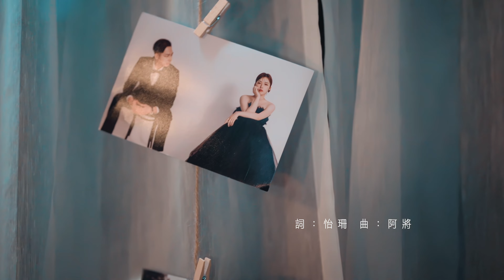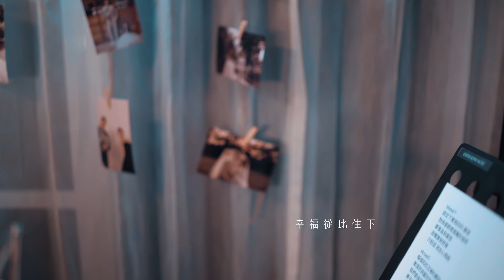翁歆雅 [我愛你愛我] GJM Official Music Video HD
謝謝你總是滿足我滿滿的儀式感
包容我的易怒體質
這世上沒有所謂的對的人
兩人互補很重要
你身上有我沒有的
相對我身上也有你沒有的
懂得欣賞對方很重要
所以沒有誰愛誰比較多
我愛你愛我
正著念反著念都一樣
因為我們的愛一樣多
有你有我才能成就我們
出品Presented by｜GOOD JOHN MUSIC
演唱Vocal｜翁歆雅
作詞Lyricist｜怡珊
作曲Composer｜阿將John
編曲Arranger｜盧鈞右Neon
製作人Producer｜阿將John
執行製作 Executive Producer｜Yvette，Julie
攝影MV剪輯｜GOOD JOHN MUSIC x 子瀛
影片調色調光 Colorist｜子瀛
MV字卡設計GRAPHIC DESIGNER｜蔡明哲
Verse/1
夜空下實現你的 願望
想保留眼裡燦爛的倔將
事事為我著想
恐懼著我受傷
只盼望 我放心飛翔

Verse/2
每個和你互補的體諒
散落的拼圖找到了對方
我們都值得去欣賞
牽手逆風成長
吵了架 也只要抱一下

Chorus/1
因為你 讓 我愛你能夠
順時針或反方向
保鮮在 最好的模樣
不需要 添加 多少偽裝
仍然會擁有我的仰望
交錯的目光
幸福從此住下

Verse/3
每個缺口都有你補上
曾經的迷航找回了方向
用我的活潑和開朗
擁抱你的多想
你微笑 在晚風裡盛放

Chorus/2
順時針或反方向
交錯的目光
幸福從此住下

Bridge/
幸運的是 生命中  有你
因為愛你 我變成了
更加完美 的我自己
全都滿溢 觸碰你的呼吸

Chorus/3
順時針或反方向
凝固了 時間的流淌
只需要 張揚 任何瘋狂
在你身上所有的仰望
就是心之所向
毫不猶豫奔向